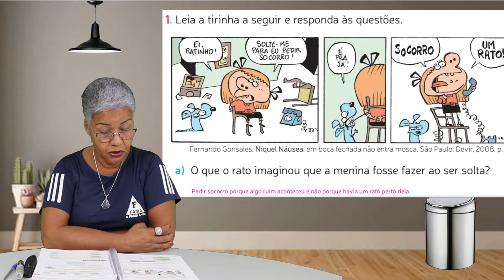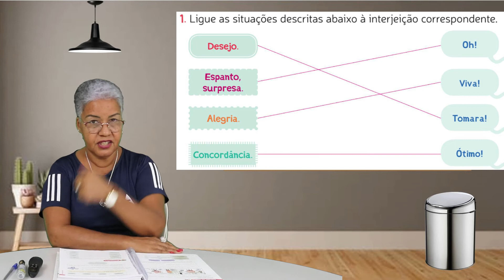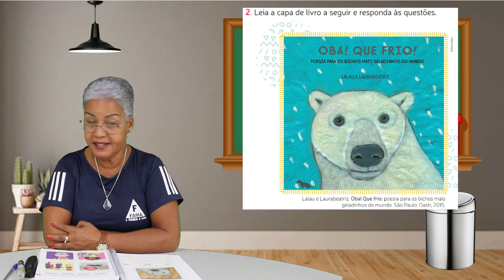5°ANO. LÍNGUA PORTUGUESA - REVISANDO AS INTERJEIÇÕES. 09/09/2021. PROFª: ISAILDES.